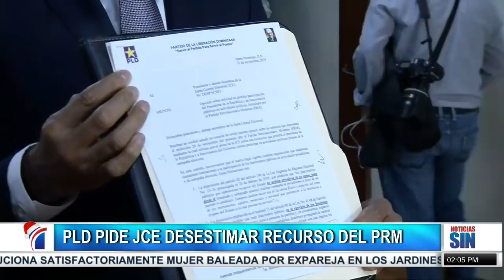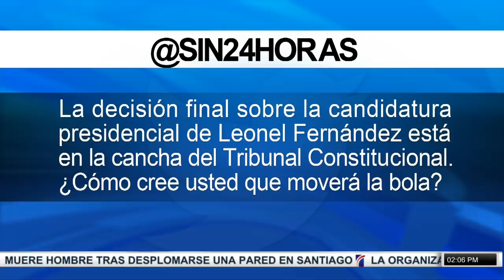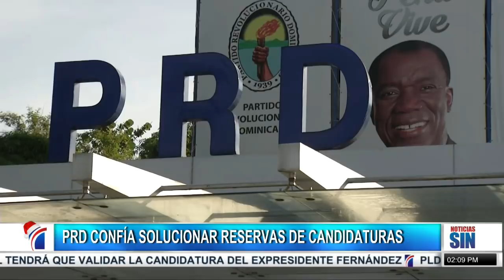PrimeraEmisión: Leonelistas afirman TC tendrá que validar candidatura de Leonel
Se espera que esta tarde el pleno de esa institución se reúna con los delegados de los partidos políticos para debatir y eventualmente aprobar la conformación de las diferentes combinaciones de alianzas municipales de cara a los comicios de febrero.